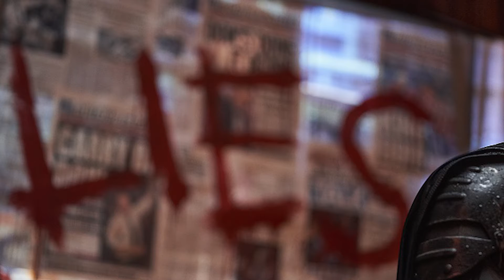The Batman Movie Review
The much anticipated and much delayed The Batman has officially made it's debut! Does it live up to the high standards of the classic Christopher Nolan Trilogy that came before it?